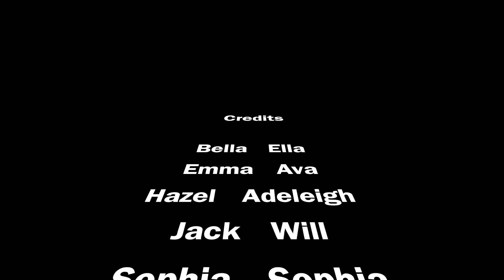Fire Breathing Gummy Bears Proudction Studios Presents